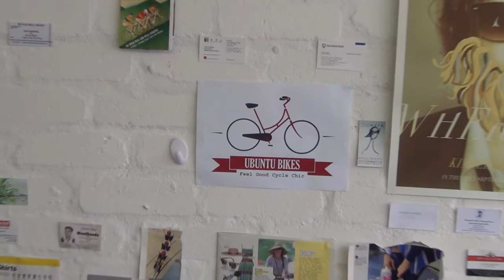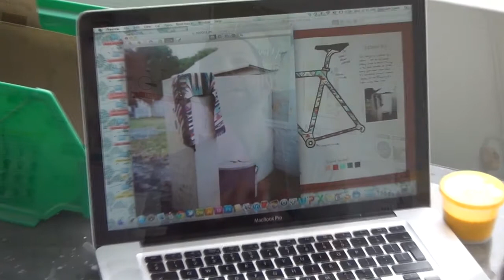VBlogMag #13 - Ubuntu Bikes by Jamie Litt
Ubuntu Bikes is a Cape Town social enterprise which employs local artists and hand-crafters to create customised bicycle paintjobs and cool cycle accessories.
Feel Good Cycle Chic

Ubuntu (Zulu/Xhosa pronunciation: [ù?únt'ú]; English: /u'b?ntu?/ oo-BUUN-too) or "uMunthu" (Chichewa) is an African ethic or humanist philosophy focusing on people's allegiances and relations with each other. Some believe that ubuntu is a classical African philosophy or worldview whereas others point out that the idea that ubuntu is a philosophy or worldview developed in written sources during the second half of the 1900s.The word ubuntu has its origins in the Bantu languages of southern Africa.